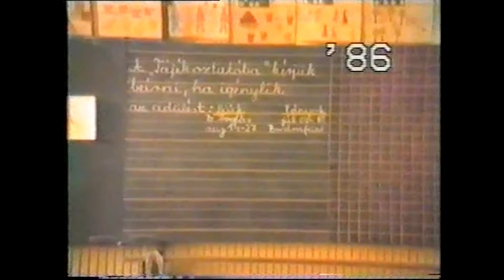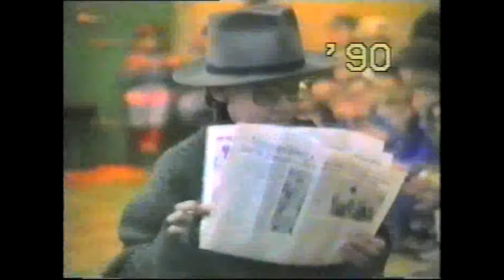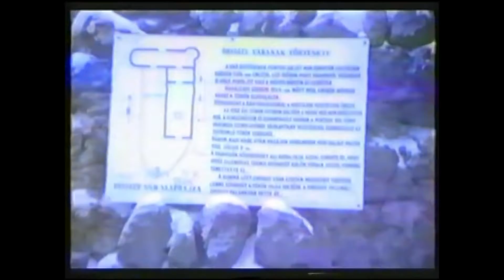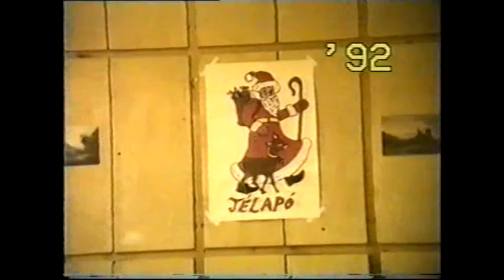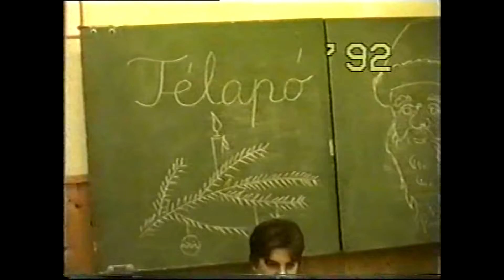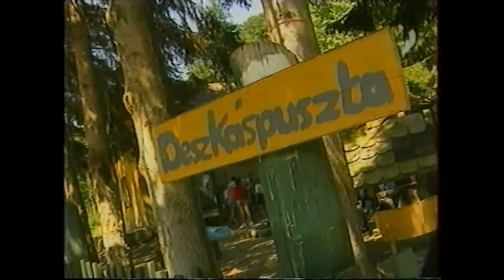Egy osztályom (1986-1993.) videói 2014-ig (egybe szerkesztve)